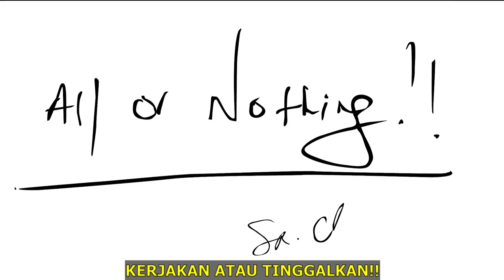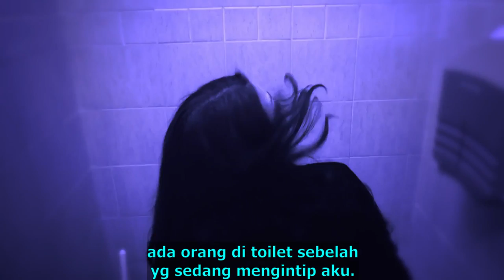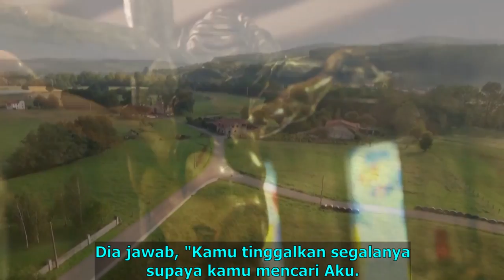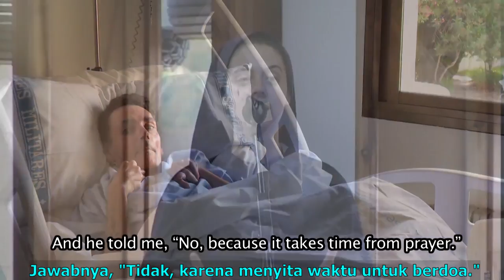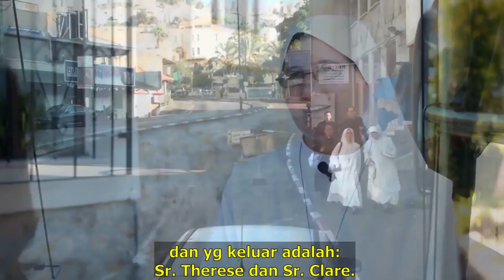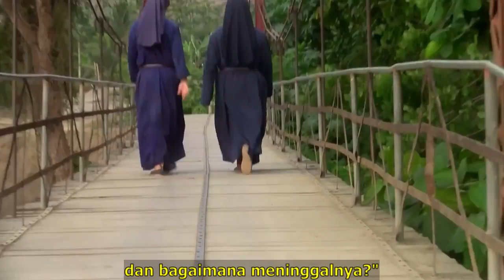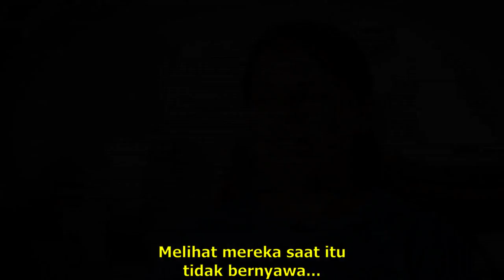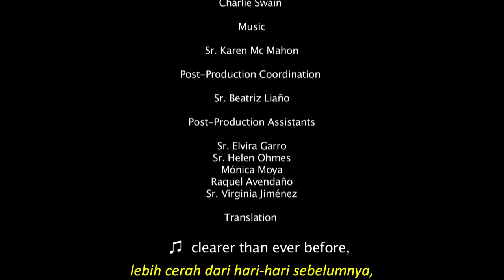Kerjakan atau Tinggalkan - Sr. Clare Crockett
Nantikan tanggal mainnya di youtube tanggal 14 November 2019, pukul 19.00 WIB.

Seorang aktris pemula meninggalkan karier dan kesempatan menjadi terkenal demi menyerahkan hidupnya kepada Tuhan. Mungkin ada yang mengatakan hal ini sebagai sebuah kegagalan total. Tapi apa benar demikian?  Mereka yang mengenal Sr. Clare memberikan kesaksiannya dalam film ini. Setelah kematiannya yang tragis pada gempa bumi 2016 di Ekuador, kegagalan itu mungkin bisa dianggap sebagai telah mencapai akhir yang menghancurkan. Namun, banyak yang berpendapat bahwa ceritanya tidak berakhir di sana. Dengan mengucapkan terima kasih kepada para Suster Pelayanan dengan arsip lebih dari 15 tahun foto dan video kehidupan Sr Clare, HM Television mempersembahkan film dokumenter ini kepada anda, berupa kisah nyata seorang Suster yang memberikan SEGALANYA bagi Tuhan TANPA menyisakan bagi dirinya sendiri.

Versi Tiongkok: Subtitel ada di versi Inggris.
Versi Rumania: Subtitel ada di versi Inggris.
Versi Kroasia: Subtitel ada di versi Inggris.
Versi Portugis: Subtitel ada di versi Inggris.
Versi Armenia: Subtitel ada di versi Inggris.